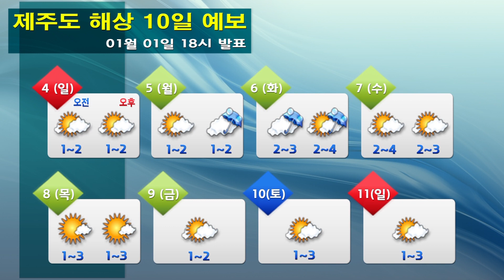해상날씨 01월 01일 18시 발표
* 오늘(목)
- 바다의 물결: 전해상(남해앞바다와 동해앞바다 제외) 2.0~6.0m
               그 밖의 해상 1.0~3.0m
* 내일(금)
- 바다의 물결: 서해남부먼바다, 남해서부먼바다, 제주도전해상, 동해중부먼바다, 동해남부전해상 1.5~5.0m, 그 밖의 해상 0.5~2.5m